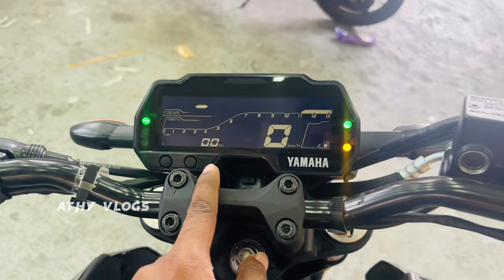MT15 2024 new // qatar 🇶🇦 to srilanka 🇱🇰யாரெல்லாம் தயார் ?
location:::::I'm using Waze to drive to Street 47, Industrial Area, المنطقة الصناعية, arriving at 11:42 AM. Watch my drive in real-time on the Waze map!